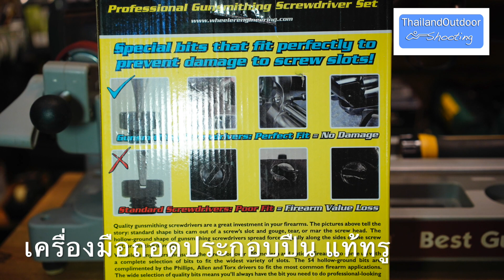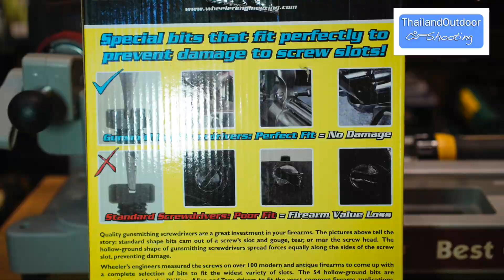ชุดเครื่องมือ Wheeler 89 pc Gunsmith Screwdriver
ชุดเครื่องมือไขควงจาก Wheeler เจ้าพ่อเครื่องมือสำหรับคนซนชอบยิงปืน หรือ Gunsmith มีหัวไขควงครบครัน แถมยังมีชุดเสริมสำหรับท่านที่ใช้ปืนค่ายยุโรป (หัวมิล)